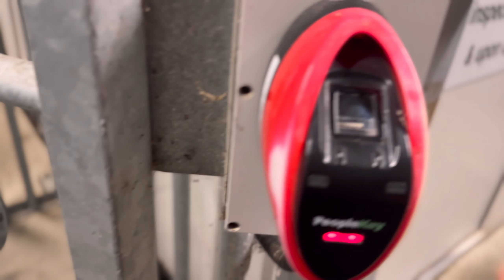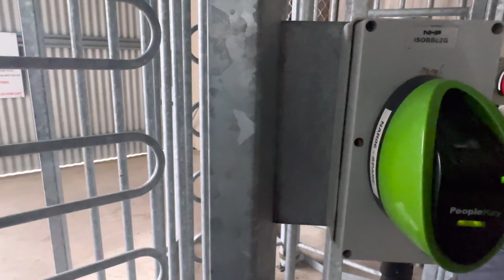Trabaho In Demand sa Australia Halika Silipin natin | Pinoy meat workers | Daily Life Vlog